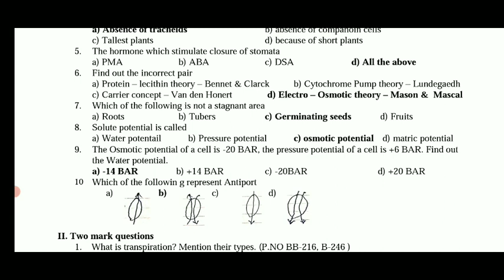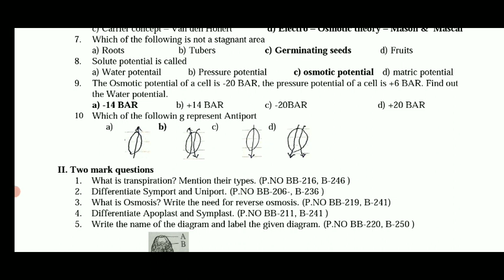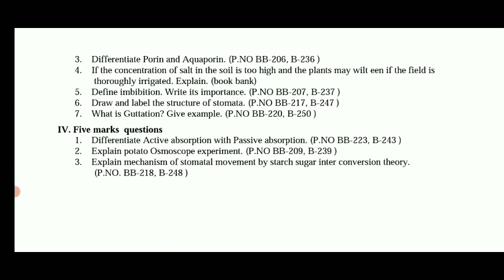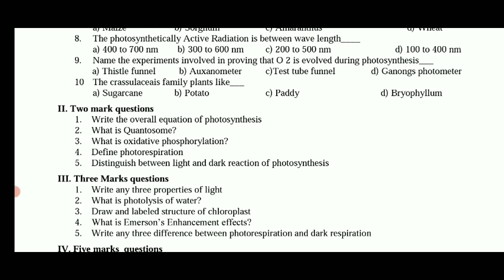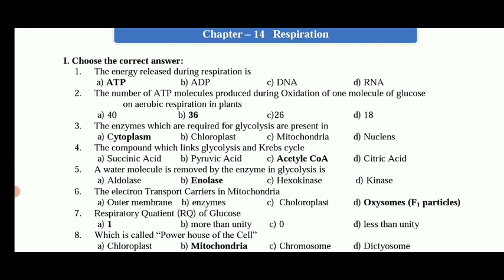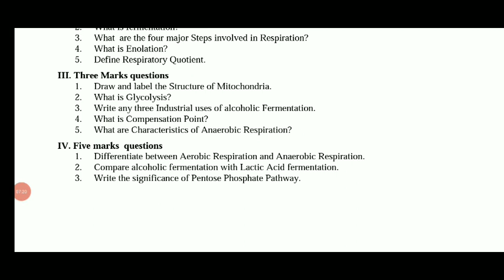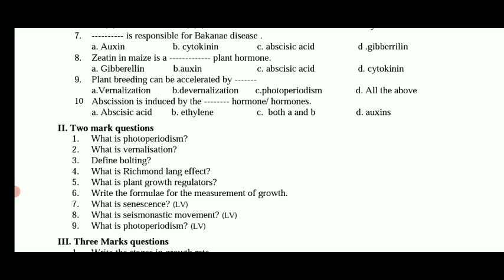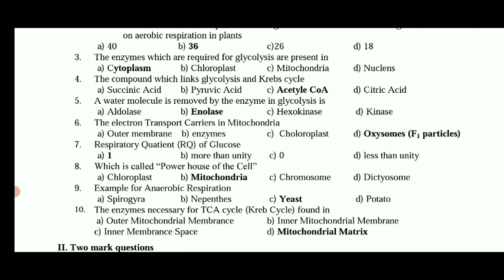11TH PURE SCIENCE BOTANY & BIO-BOTANY PUBLIC EXAMINATION-2023 IMPORTANT 2,3,5 MARKS QUESTION BANK 🔴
11TH PURE SCIENCE BOTANY & BIO-BOTANY PUBLIC EXAMINATION-2023 IMPORTANT 2,3,5 MARKS QUESTION BANK 🔴

Chapter1-5public exam important Question Bank

Chapter5-10public exam important Question Bank

Chapter11-15public exam important Question Bank

11TH  PURE SCIENCE BOTANY & BIO-BOTANY PUBLIC EXAMINATION-2022 IMPORTANT 2,3,5 MARKS QUESTION BANK 🔴

12TH STD ZOOLOGY HALF YEARLY EXAMINATION-2022 MOST IMPORTANT TOP 50- 2,3,5 MARK QUESTION BANK 🔴💯👍
12TH STD BIO-BOTANY & PURE SCIENCE BOTANY HALF YEARLY EXAMINATION-2022 MOST IMPORTANT QUESTION BANK

6-12TH HALF YEARLYEXAM-2022 OFFICIAL TIMETABLE CHANGE TN EDUCATIONDEPARTMENT அரையாண்டு தேர்வுமாற்றம்

10TH STD MATHEMATICS HALF YEARLY EXAM DECEMBER-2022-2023 OFFICIAL QUESTION PAPER HALF-YEARLY EXAM🔴💯📙
11TH  BIOLOGY SECOND MID-TERM EXAMINATION-2022 OFFICIAL QUESTION PAPER 11TH SECOND MID-TERM BIOLOGY🔴
10TH STD TAMIL SECOND MID-TERM TEST-2022 MOST IMPORTANT 2,3,4,6 QUESTION BANK TOMORROW EXAM QUESTION

10TH STD TAMIL  SECOND MID-TERM EXAM-2022 NOVEMBER OFFICIAL QUESTION PAPER II 10TH SECOND MID-TERM🔴💯

9-12 STD SECONDMID-TERM TEST-2022-23 OFFICIAL TIMETABLE NOVEMBER-15 TN EDUCATION DEPARTMENT RELEASED

10,11,12 STD SECOND MID-TERM TEST NOVEMBER-2022 OFFICIAL TIME TABLE EDUCATION DEPARTMENT RELEASED 🔴💯
11THSTD SECOND MID-TERM TEST-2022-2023 OFFICIAL TIME TABLE SYLLABUS TN EDUCATION DEPARTMENT RELEASED

MaanavanAasiriyarSaravananTelegramGruop

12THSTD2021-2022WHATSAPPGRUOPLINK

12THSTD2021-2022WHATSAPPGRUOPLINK